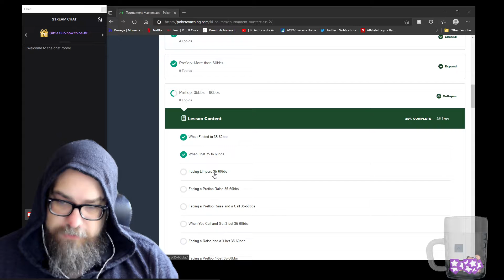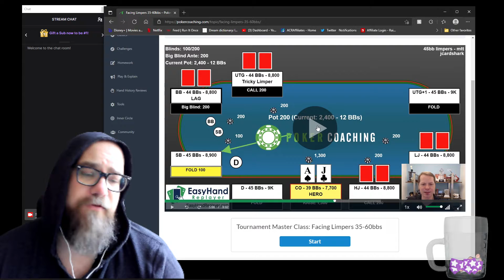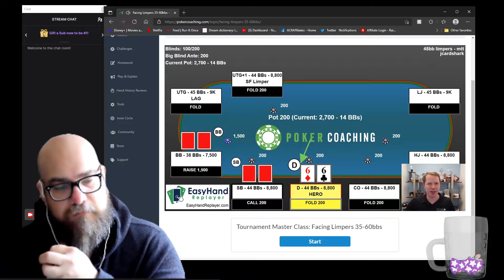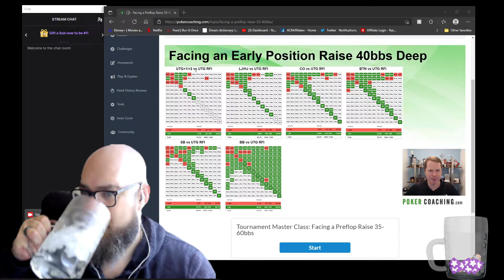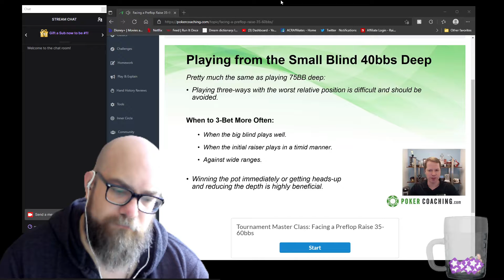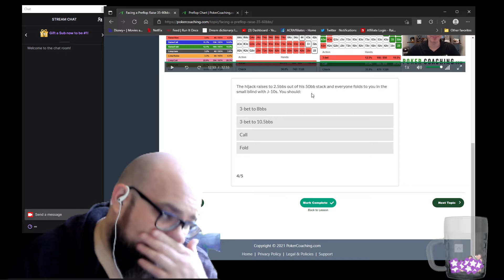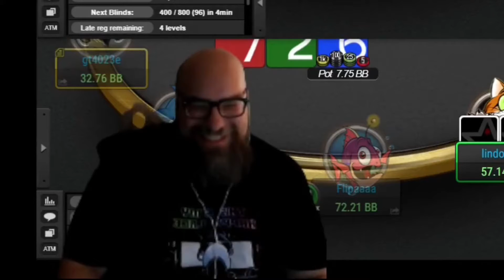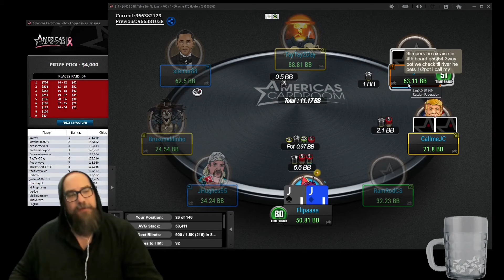WUWM#59 PreFlop 35 60bb+ pt2